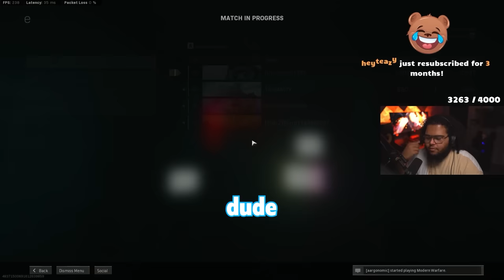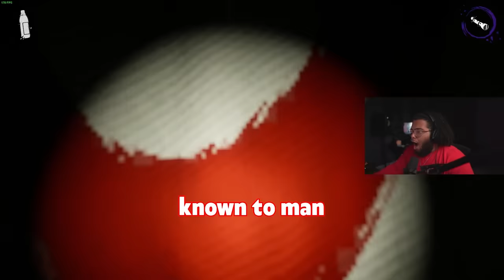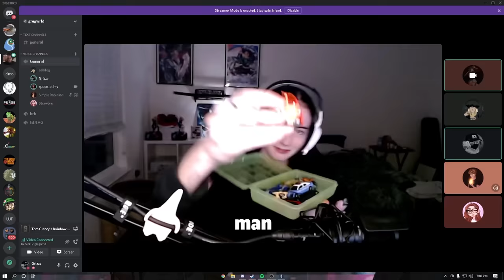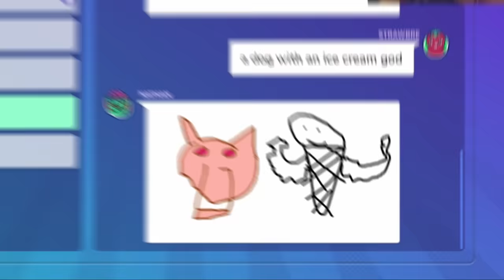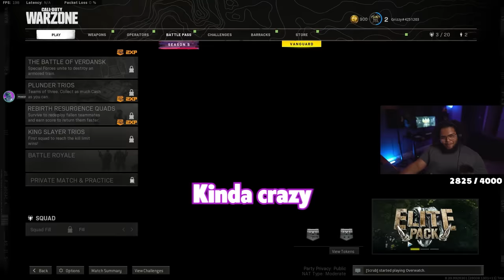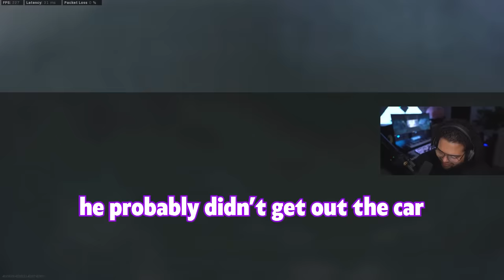GRIZZY'S BEST OF 2021